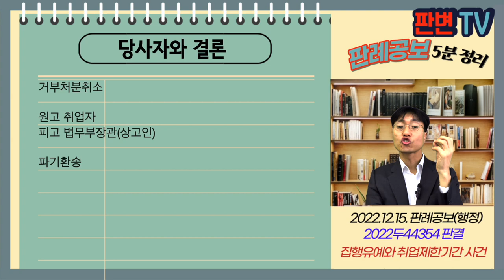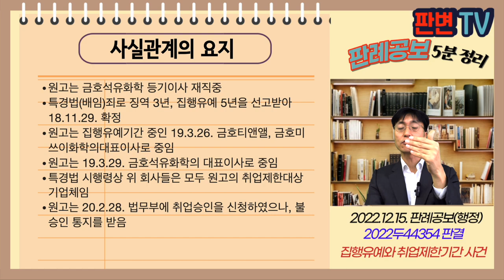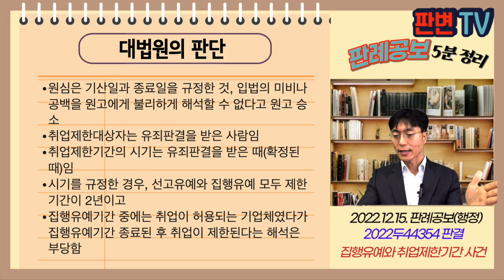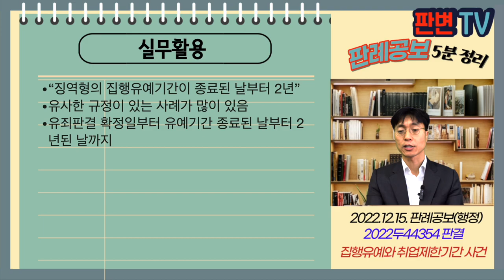집행유예와 취업제한기간 사건 [22.12.15.자 판례공보(행정)]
집행유예와 취업제한기간 사건
별 2개

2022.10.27. 선고 2022두44354 판결
거부처분취소

원고 취업자
피고 법무부장관(상고인)

파기환송

원고는 금호석유화학 등기이사 재직중
특경법(배임)죄로 징역 3년, 집행유예 5년을 선고받아 18.11.29. 확정
원고는 집행유예기간 중인 19.3.26. 금호티앤앨, 금호미쓰이화학의대표이사로 중임
원고는 19.3.29. 금호석유화학의 대표이사로 중임
특경법 시행령상 위 회사들은 모두 원고의 취업제한대상기업체임
원고는 20.2.28. 법무부에 취업승인을 신청하였으나, 불승인 통지를 받음

취업제한기간의 적용, 단서로 법무부장관의 승인에 따른 예외를 규정
“징역형의 집행유예기간이 종료된 날부터 2년”을 종기만 규정한 것인지, 시기와 종기를 규정한 것인지

원심은 기산일과 종료일을 규정한 것, 입법의 미비나 공백을 원고에게 불리하게 해석할 수 없다고 원고 승소
취업제한대상자는 유죄판결을 받은 사람임
취업제한기간의 시기는 유죄판결을 받은 때(확정된 때)임
시기를 규정한 경우, 선고유예와 집행유예 모두 제한기간이 2년이고
집행유예기간 중에는 취업이 허용되는 기업체였다가 집행유예기간 종료된 후 취업이 제한된다는 해석은 부당함

실무활용
“징역형의 집행유예기간이 종료된 날부터 2년”
유사한 규정이 있는 사례가 많이 있음
유죄판결 확정일부터 유예기간 종료된 날부터 2년된 날까지